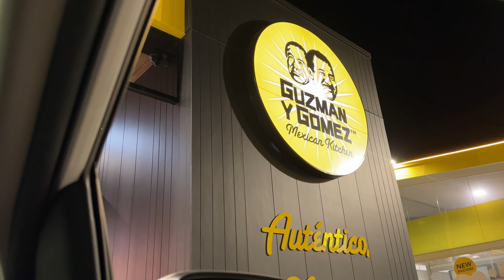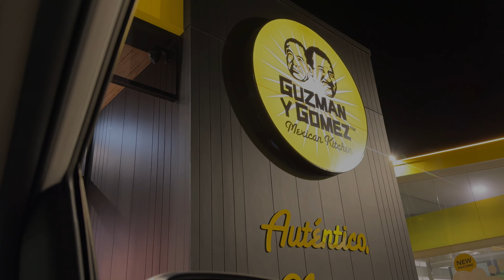ANDY'S PRE-WORKOUT RECOMMENDATIONS ft. Valentine's Day Plans | Diana Zubiri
We started the day late so the first thing was to get ready and pick up Aliyah before we get started. So far we are still doing our gym sessions apart so I went first and when Andy came to pick me up with the kids we snuck in a quick grocery run for the kids. Then it was Andy's turn to hit the gym and he was on another level! He asked me to buy a pre workout drink and after guzzling it he took off and had an amazing session. Valentine's is coming up tomorrow let me know what you have planned for your partner in the comments.

dianazubirismith
thisisandysmith
aliyahrosesmith
amirajadesmith